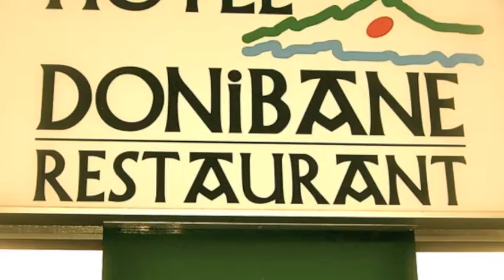Voxane au Donibane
Voxane, Chanteuse de Jazz au Donibane